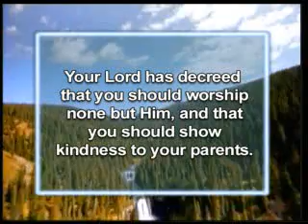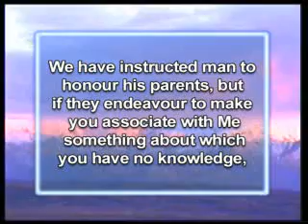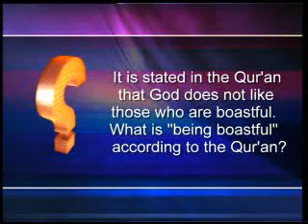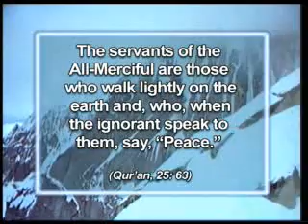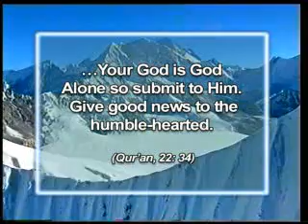answers from the Amazing quran 6/13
Scientific Accuracy of Qur'an Amazes U of T Professor This message is based on an article titled "Highlights of Human embryology in the Qur'an and Haidth" by Dr.Keith Moore, Professor of Anatomy and Chairman of the Department, Faculty of Medicine, at the University of Toronto, 1982.

Dr. Moore points out that the study of how the human embryo develops in the mother's womb could not progress significantly without the use of microscopes. Microscopes were not invented until the 17th century C.E., and were not used in this field of study until the 18th century. Therefore, when Dr. Moore studied certain statements in the Qur'an on this subject, he remarked, " I was amazed at the scientific accuracy of these statements which were made in the 7th century C.E.,"

The Qur'an in 39:6 states that God made us in the wombs of our mothers in stages. Dr. Moore comments: "The realization that the embryo develops in stages in the uterus was not proposed until the1940's, and the stages used nowadays were not adopted worldwide until the 19th century C.E."

Furthermore, he says: "The idea that development results from a genetic plan contained in the chromosomes, of the zygote was not discovered until the end of the 19th century C.E. The verse from the Qur'an [80:18] clearly implies that the nutfa (i.e.
the initial drop of fluid) contains the plan or blueprint for the future characteristics and features of the developing human being."

The Qur'an 23: 12-16 indicates that there is a lag or a gap between two of the early stages of growth. How does that compare with modern scientific knowledge? Remarkably! Says Dr. Moore: "It is well established that there is a lag or a delay in the development of
the embryo during the implantation... The agreement between the lag or gap in development mentioned in the Qur'an and the slow rate of change occurring during the second or third weeks is amazing. These details of human development were not described until about 40 years ago."

Finally, Dr. Moore concludes by saying that the agreement he has found in the Qur'anic statements 'may help to close the gap between science and religion which has existed for so many years."

The above evidence shows that the Qur'an must be from God as it claims. The Qur'an says that you and every human being should consider this book with care: {Had it been from anyone other than God, you would have found much discrepancy in it} [Qur'an 4:82]